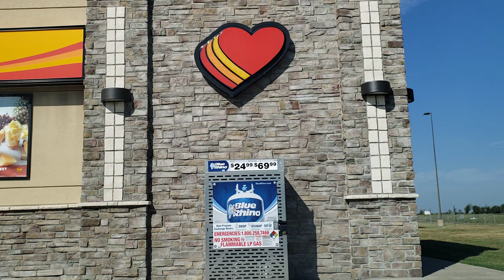Houston, TX to Olivehurst, CA P4